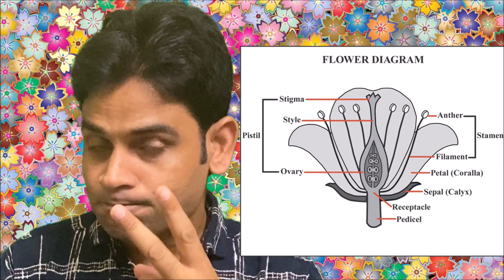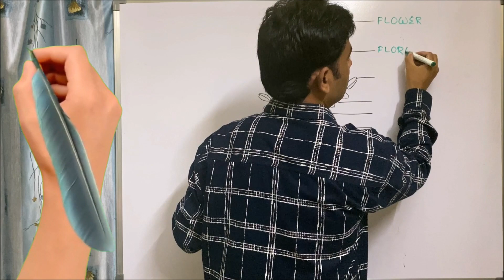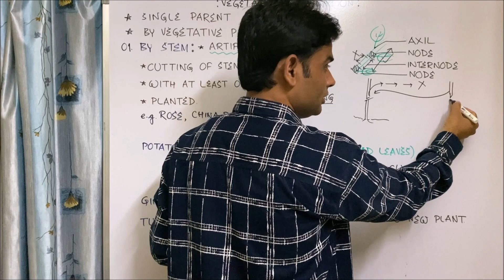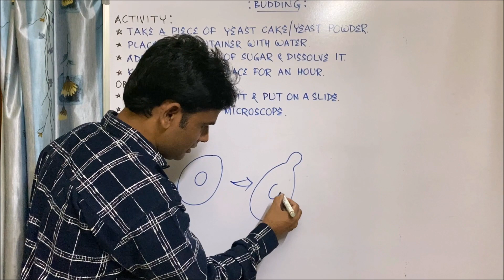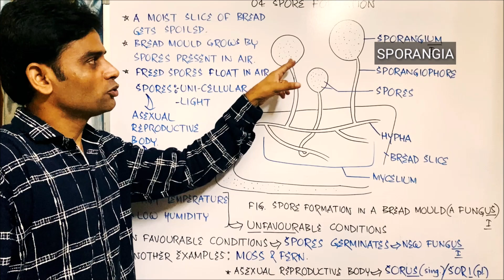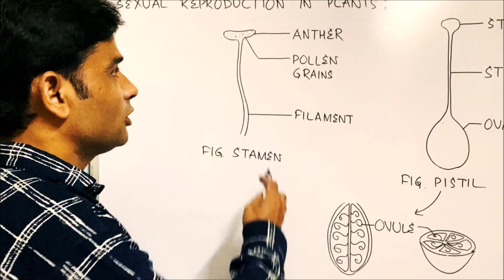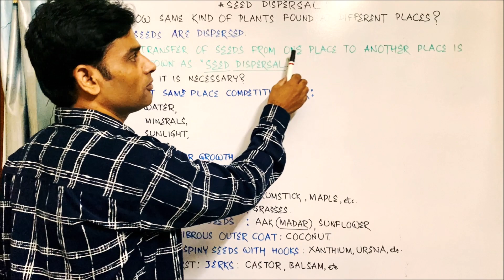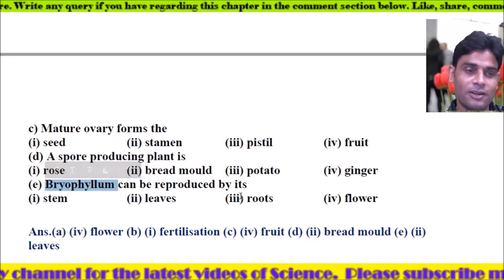Reproduction in Plants| Class 7|Chapter 12|CBSE|Science|1घंटे43मिनट में पूरा पाठ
Classroom situation based class,
Use of Chroma_key for a better AI understanding.
Relevant inclusion of Audio, Video, Images, animation, etc.,
By real, professional Science teacher,
Latest CBSE syllabus based,
No need of text-book,
Explained in HINGLISH,
Exercises included,
Activity based,
Explained in an interactive and entertaining way as well to keep you; the kids concentrated throughout the lesson.